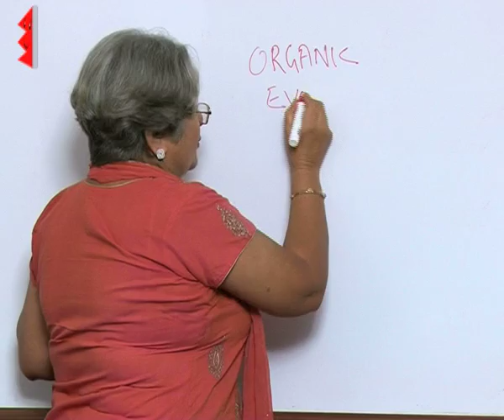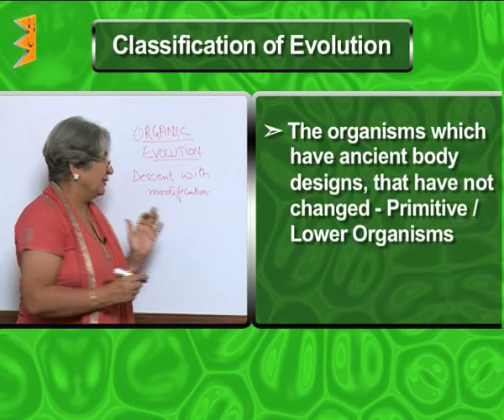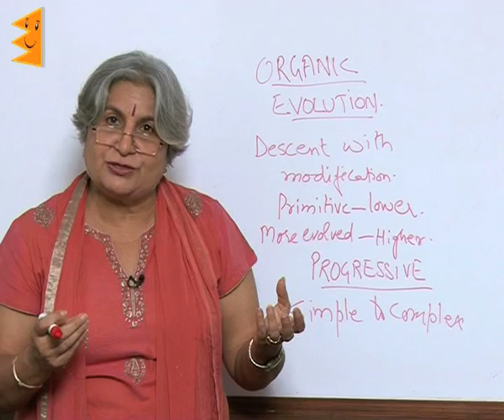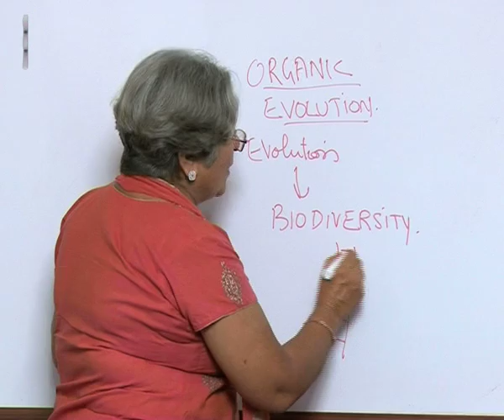CBSE Class 9 Biology Diversity in Living Organism Classification and Evolution |Extraminds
Chapter: Diversity in Living Organism
Topic: Classification and Evolution
Extraminds